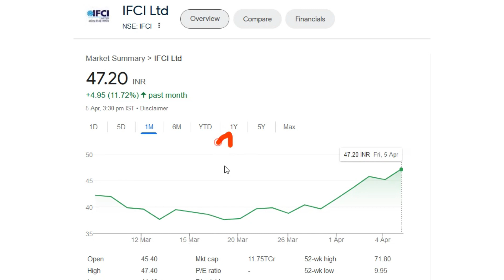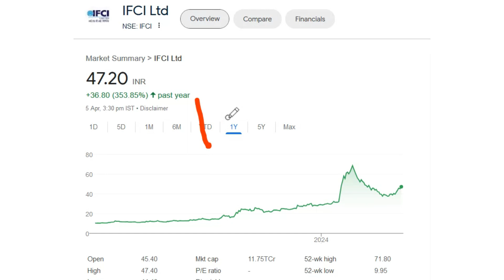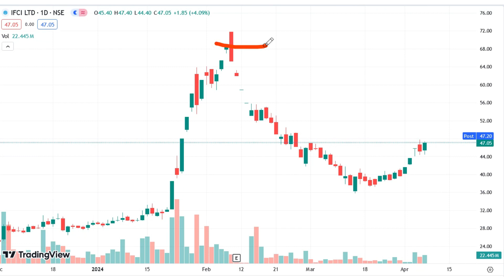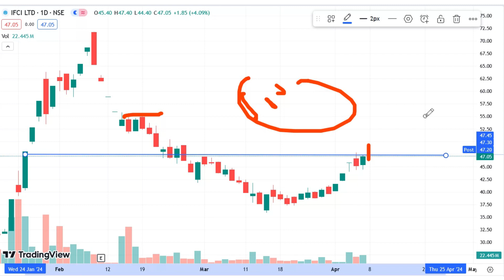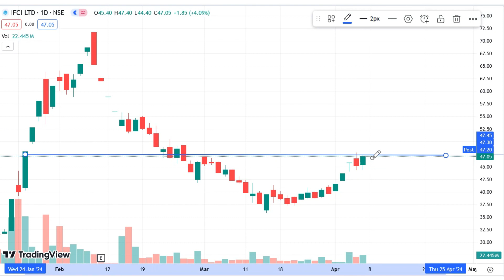ifci share अब शेयर में होगी चढ़ाई ? ifci share news today and chart analysis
ifci SHARE NEWS TODAY क्या होने वाला है पैसा डबल ? ifci SHARE CHART ANALYSIS AND LATEST NEWS
ifci SHARE CHART ANALYSIS
ifci share news today and detail chart anlysis | ifci share latest newsi
fci shareifci share latest news
ifci share news
ifci share analysisifci share price target
ifci share tomorrow target
ifci share result
ifci share latest news target
ifci share latest news dividend
ifci share price
ifci share latest news cnbc
ifci share latest news
ifci share long term target
ifci share fundamental analysis
sip share pricesip share
sip full formsip calculator
sip investment
sip calculator sbi
best sip plans
sip interest rate
sbi fd returns
axis bank fd returns
bank of baroda fd returns
iob bank fd returns
ireda shareifci share